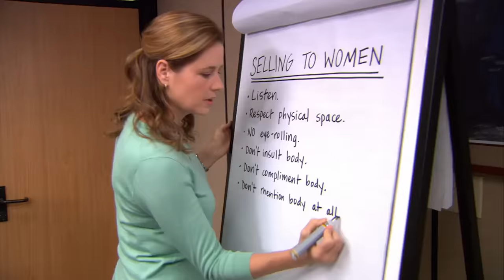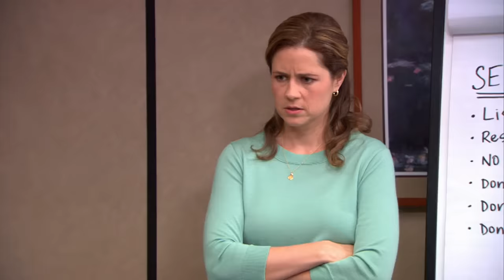Selling to Women - The Office US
- Just a regular up and down, like a person.
- I am a person.

From Season 7 Episode 9: The Whale - The women of Dunder Mifflin give Dwight lady lessons to prepare him to close a coveted deal with a female client. Angela and Oscar investigate the Senator’s suspicious behavior in a yoga studio. Meanwhile, Erin contemplates Andy’s marriage proposal while he is off at sea. Pete and the guys compare their growing moustaches for Movember.